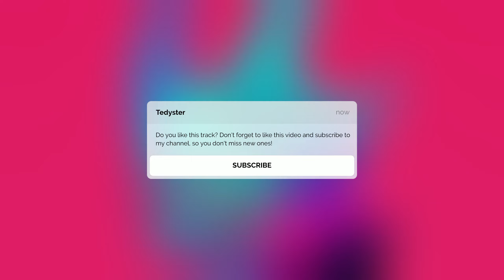Joyner Lucas x Big Sean Type Beat | Latto x Megan Thee Stallion Type Beat - "Unbound"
You can download this beat for free only for personal listening or to record a demo song.
The free download is only available for non-commercial use, you cannot download the free beat song on Spotify, Apple Music or any streaming service for profit (applies to the FREE LICENSE).
If you want to release a song and make a profit with this beat, get a license (it's not very expensive, but you can officially release the song, the label will appreciate your serious approach to business).

Available license types:
🎤 Basic License (MP3) - You get beat in mp3 format 320kbps Untagged, suitable for beginners. Possibility of uploading to streaming services for monetization with some restrictions.
Instant file delivery.

🎤 Standard License (WAV) - You get a beat in WAV format Untagged, with this format you can produce better mastering than with mp3 format. Possibility to upload to streaming services for monetization with some restrictions.
Instant file delivery.

🎤 Premium License (TRACK OUTS) - You get trackouts / stems in WAV format Untagged. This is an advanced license for more professional artists, you can fully mix and master to get the best sound for your song, you also have the ability to create your own track structure, delete or edit instruments.
Possibility to upload to streaming services for monetization with some restrictions.
Instant file delivery.

🎤 UNLIMITED License - This is the best license for independent artists, you can distribute your created song for monetization without any restrictions.
Must Have For Professional Mixing & Mastering (Perfect for professional mixing and mastering in the studio), you also have the ability to create your own track structure, delete or edit instruments).
Instant file delivery.

I wish you creative success!